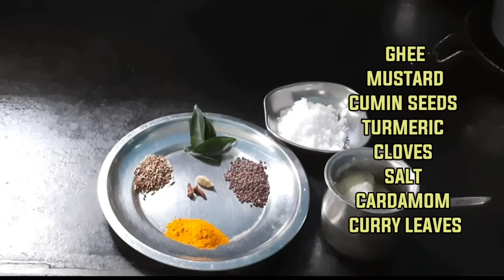Rice Daal Khichdi | Khichdi Without Vegetables | Simple and Tasty Recipe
Ingredients:
1     Cup Rice
1/2 Cup Toor Daal
1/2 Cup Moong Daal
Ghee
Mustard
Cumin Seeds
Curry Leaves
Turmeric
Cardamon
Cloves
Salt

🎈🎈🎈🎈🎈About My Channel🎈🎈🎈🎈🎈 This channel is about Baby Vedika and her Cute World. I am Indian( ಕನ್ನಡಿಗ ) mother wishing to share few of my experiences with you guys. I am not a professional adviser. So request you to take suggestion from your Doctor before trying any receipe shown in our video. These are purchased by me.

@Vedika _p_chincholi

to my channel for Cute Baby updates.